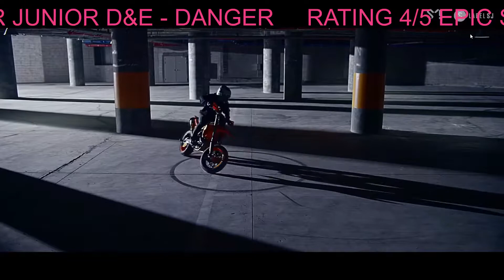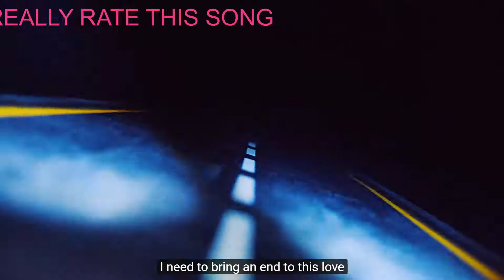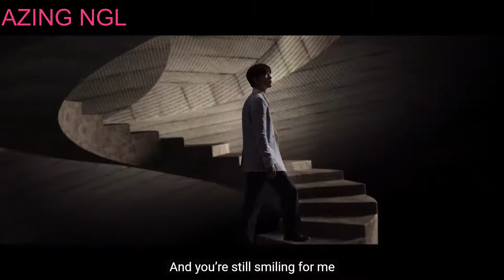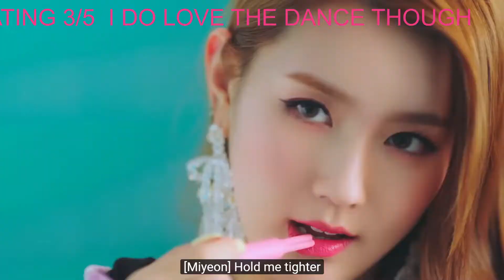Rate it Hate it KPOP edition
Hey guys, this is my first video where I very badly did some editing (I really suck at editing and hope to get a lot better lol)

Below are the songs that are used with all the links to them so make sure to check them out!

THANKS SQUISHIES!